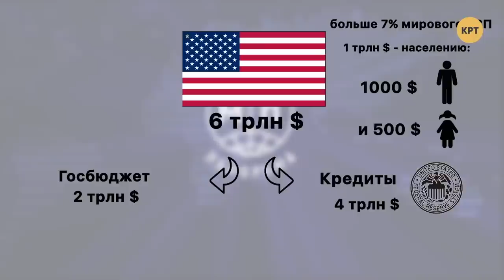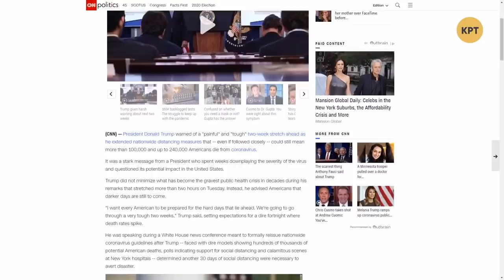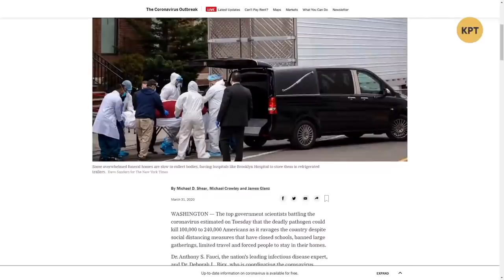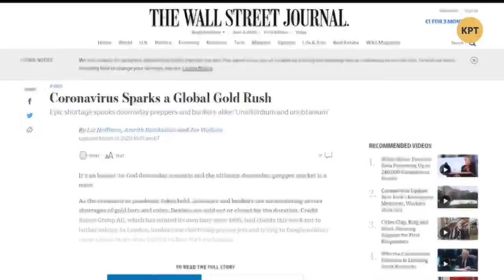На борьбу с вирусом ФРС США напечатали 7% мирового ВВП // Дмитрий Джангиров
Дмитрий Джангиров в еженедельном выпуске программы "Международная панорама" обсудил с финансовым экспертом Эриком Найманом ситуацию в США, где выделили шесть триллионов долларов на поддержание экономики во время пандемии коронавируса. Суммарно это более 7% мирового ВВП. Из этих денег: 1 трлн. долл. - раздача населению, 1 трлн. долл. - помощь малому и среднему бизнесу и помощь по безработице, 4 трлн. долл. - кредиты в виде бесплатных ссуд. Полный выпуск программы "Международная панорама" смотрите по ссылке

Распространи это видео!